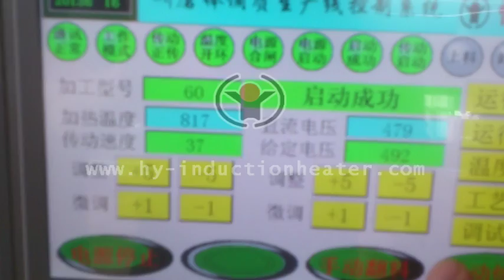induction hardening equipment for sale video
"induction hardening equipment for sale video Videos-induction heating furnace,induction heating equipment,induction hardening equpmnet,induction forging furnace,induction hardening and tempering system from Forever induction heating equipment factory.Welcome to contact us to get factory price and power saving solutions.
Contact Person: Tom  (oversea manager)